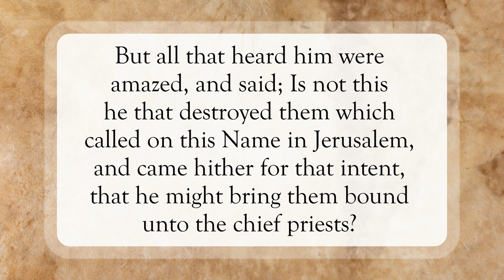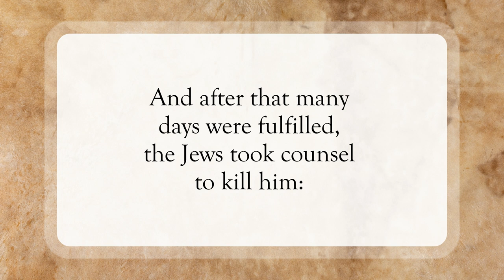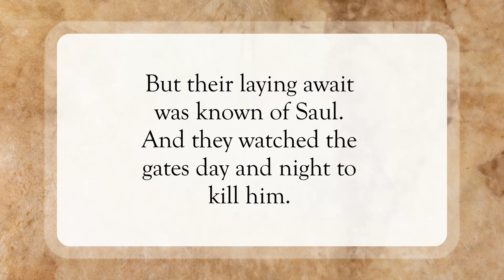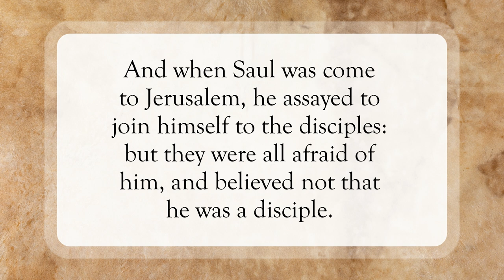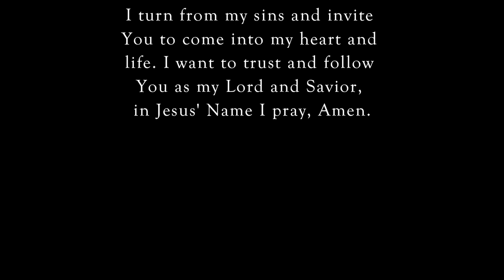Lowered In A Basket🧺WordofGod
Scripture of the Day! Lowered In A Basket!